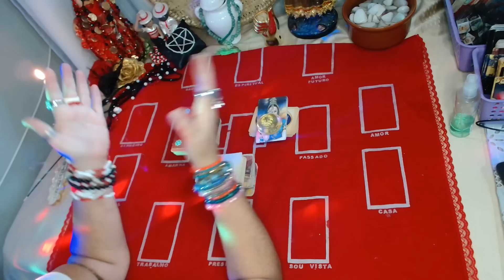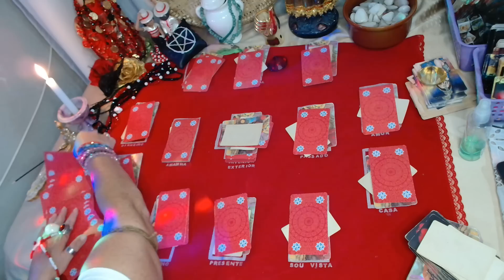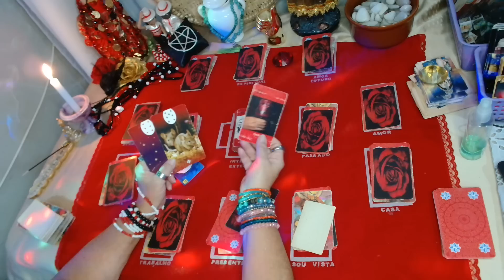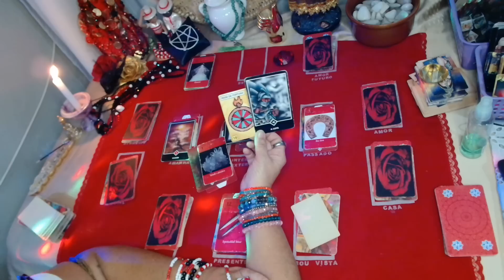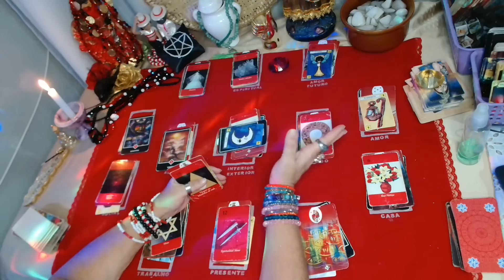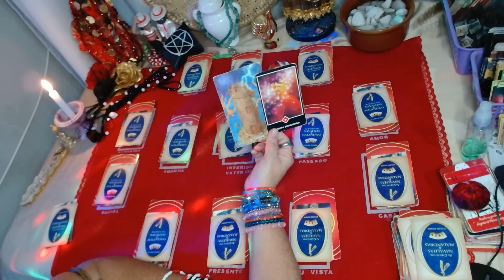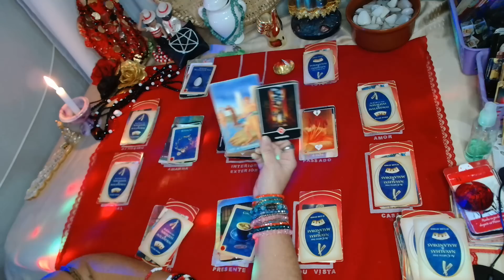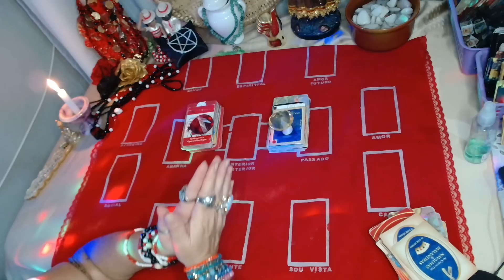MANDALA DA VIDA do(a)Ser de Cruz 🤥? (11)989292508#leituraintuitiva 🌹🎲💃🏼🙏❤️